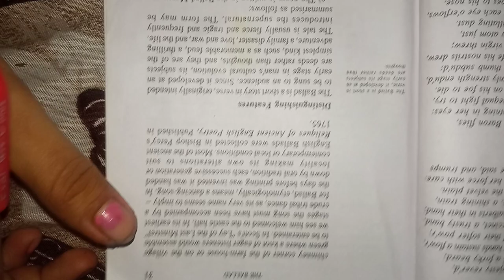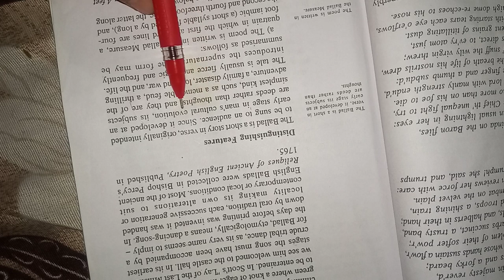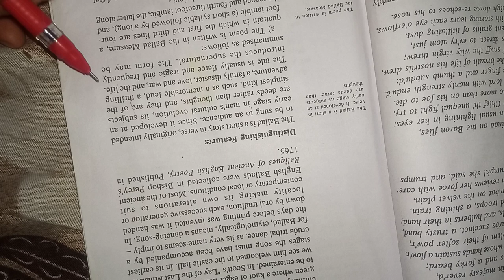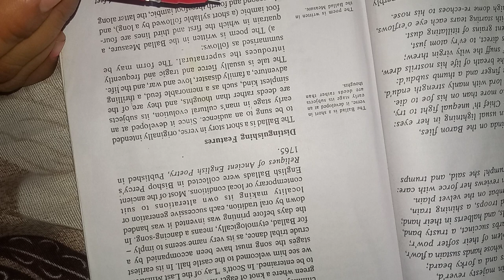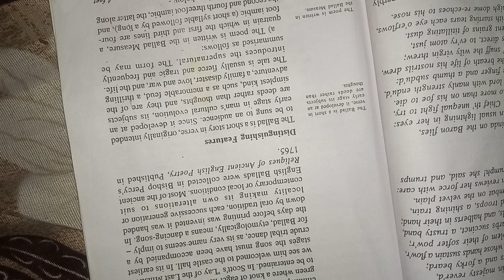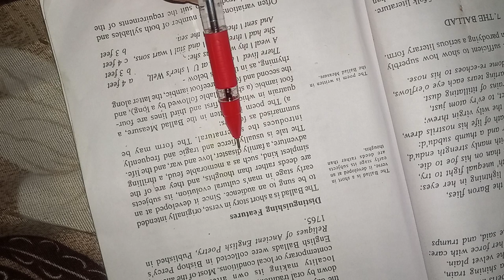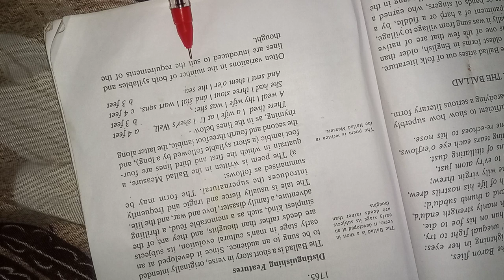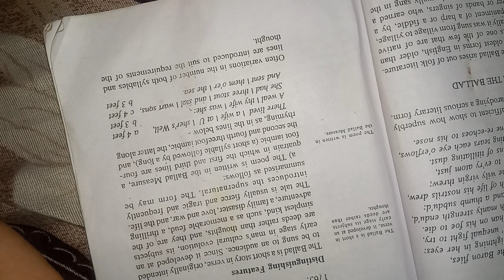ballad of distinguishing features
the ballad of distinguishing ballad defined what is ballad lyrics ugcnetexam ugcnet the and ugc and popular ballad
literary  that was ballad
ballad defined what is  ballad#ugcnet
ugcnetexam ¹#
english literature